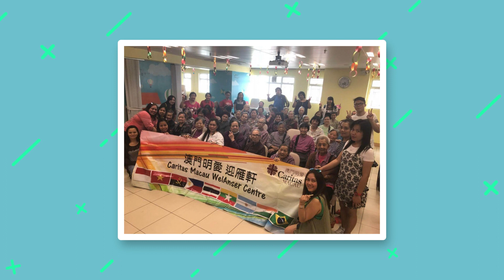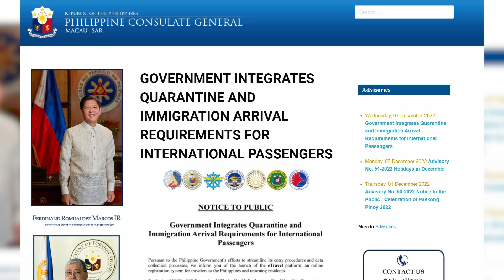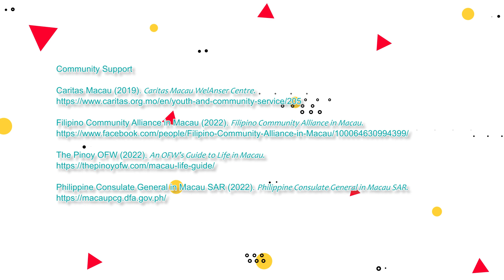Community Support (Health Literacy Improvement Project, KWNC)